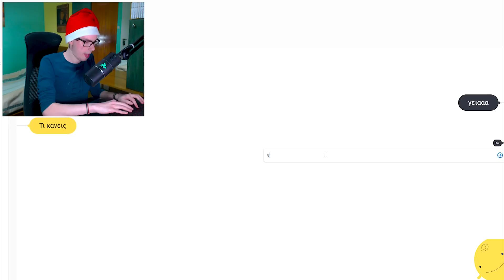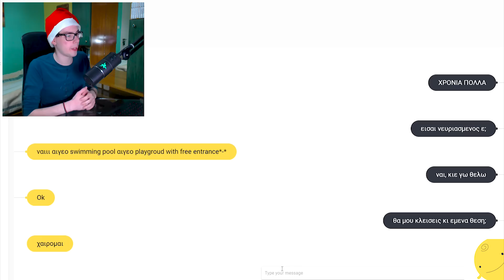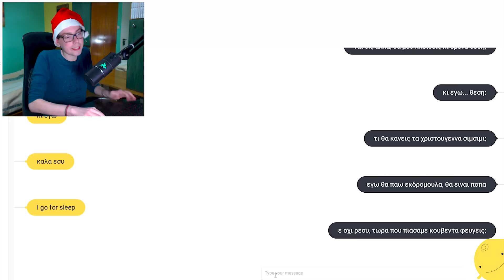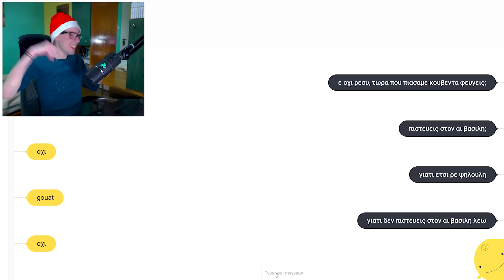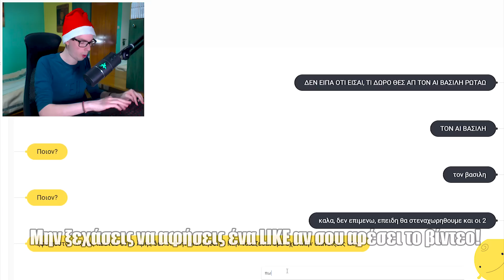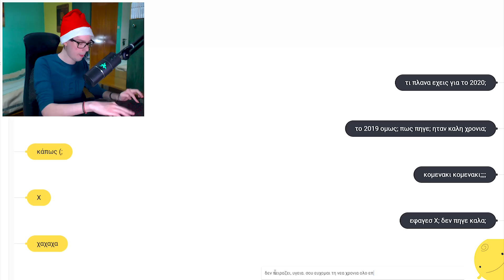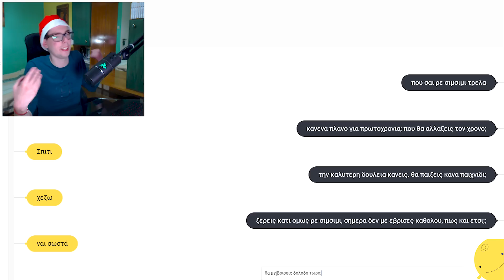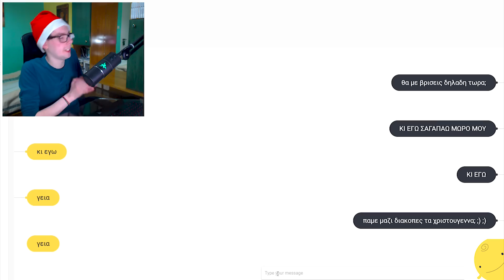😍 ΧΡΙΣΤΟΥΓΕΝΝΑ ΜΕ ΤΟΝ SIMSIMI 😂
► Πατήστε LIKE και ΚΑΜΠΑΝΑΚΙ αν σας άρεσε το SimSimi βίντεο!